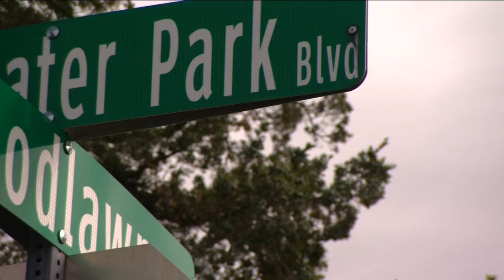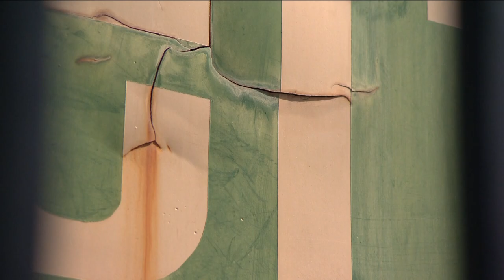Neighborhood left wondering how a caboose appeared months ago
Micheal Blood bought the caboose as a gift to his wife.